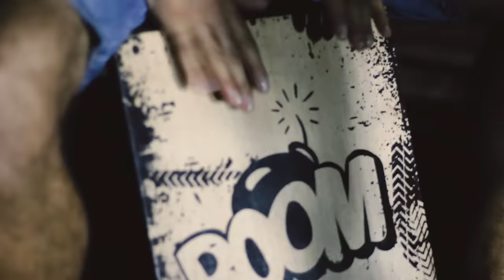Ceian Muniz - Vou Sumir Daqui (EP Acústico)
Artísta: CEIAN MUNIZ
Composição: CEIAN MUNIZ
Direção: LUKINHAS PRODUÇÕES
Produção: STUDIO LEBLON &
MARKINHOS GRAVAÇÕES

Contatos Para Shows:

JAP PRODUÇÕES ARTÍSTICAS
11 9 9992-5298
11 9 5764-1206